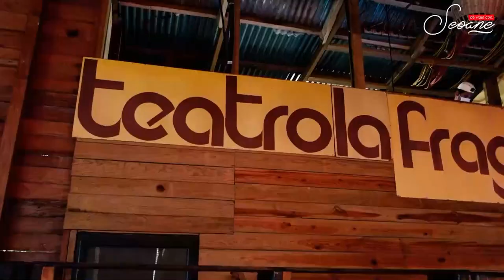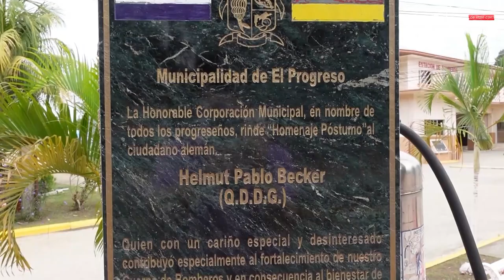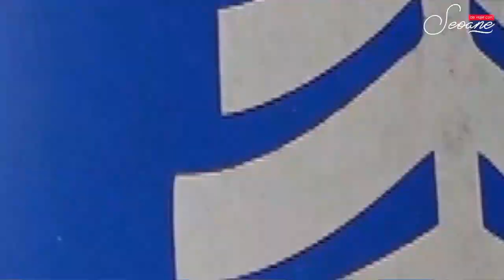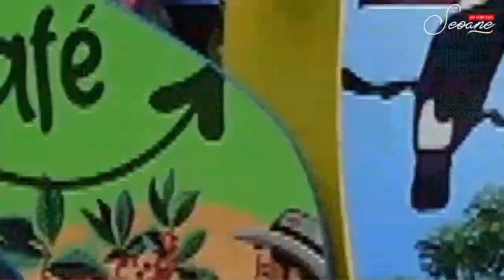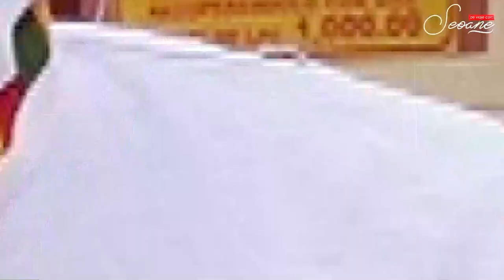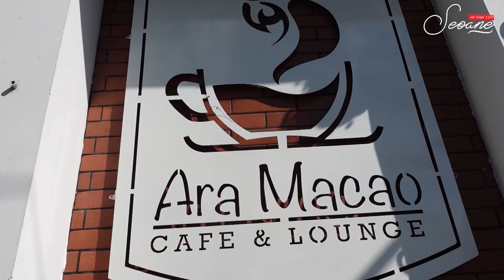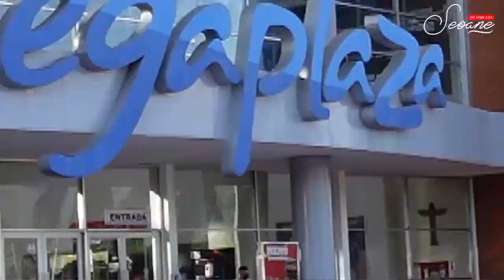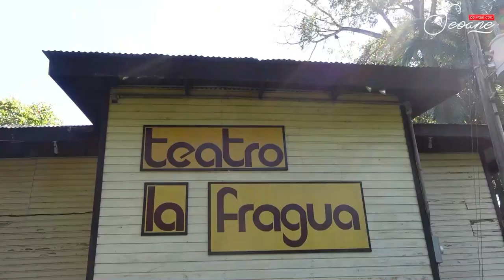La Perla del Úlua 😍🇭🇳 | El Progreso, Yoro Honduras (Joel Seoane)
El Progreso Yoro, también conocida como la perla del Úlua, es una ciudad ubicada en la zona norte de Honduras en el departamento de yoro. Es conocida por su pasado bananero también llamada en su tiempo "La Ciudad del Oro Verde".
Hoy por hoy es la cuarta ciudad más importante de Honduras y una de las más pobladas. Yo soy Joel Seoane y te invito a conocer El Progreso, Yoro. 🇭🇳🇭🇳😍😍

Video grabado el  31 de enero del 2022